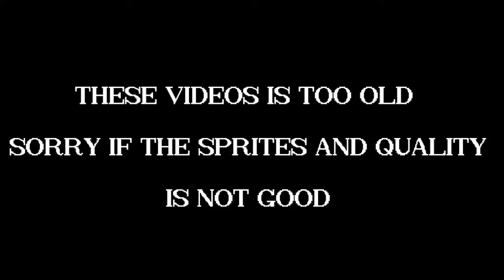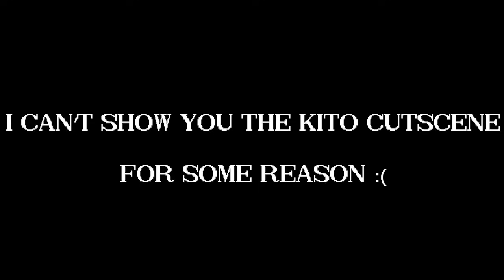lord x wrath all cutscenes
guys i have permission to upload it! i made the cutscene's 1 year ago and now the lord x wrath is changing a lot and new story! the sprite work's is too old and dogshit i know but it is what is this..

credit :
voice actors👇
Lord X: Anton2fangs
Ken'o: DaPootisbird
Kofuku: Metalxser
Gekido: Cr00L
Zetsubo: Daoloth
Kyofu: Rill3t
Yokubo: A2

sprites👇
base ken'o by meatball
base zetsubo by borebros
and other guardians by dooblajicoo
bf sprites by sonic.exe fnf team and edited by meatball(i think)

the guardian designs and owner of lord x : joedooghboi